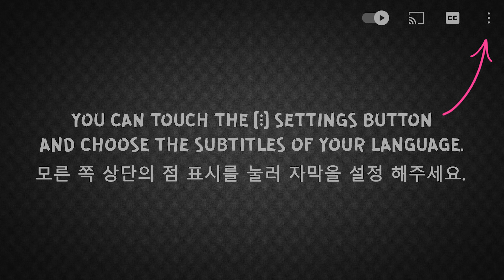ASMR EATING MCDONALDS, FRIED CHICKEN, BURGER, FILET O FISH, FRIES, 맥도날드 먹방 햄버거 (MCFLURRY) MUKBANG 먹방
맥도날드 햄버거, 치킨너겟 먹방, 치킨너겟, 햄버거 먹방 / マクドナルドを食べる音。チーズバーガー (MCDONALDS, FRIED FOOD, CRUNCHY, FAST FOOD, EATING SOUNDS) Whispering | No Talking

ASMR EATING EDIBLE ANIME, SAILOR MOON, CAKE, RAINBOW FOOD, アニメ, 일본 만화 영화, 먹을 수 있는 (DESSERT) MUKBANG

ASMR EATING LOLLIPOP, GREEN FOOD, CANDY, CHEWING GUM, 컬러 먹방, 젤리 캔디, 막대사탕 먹방 (SOUR SPRAY) MUKBANG 먹방

ASMR EATING CHOCOLATE, ICE CREAM, CANDY BARS, CAKE, MILKA 초코아이스크림, 초콜릿 디저트 먹방 (DESSERT) MUKBANG 먹방

ASMR EATING FRIED CHICKEN, PIZZA DOMINOS, SAUSAGE, 도미노피자 먹방, 치킨 먹방, ピザ (FRIED FOOD) MUKBANG 먹방

ASMR EATING LOLLIPOP, GUMMY CANDY, COLOR FOOD, KOREAN SWEETS, 젤리 캔디, 컬러 먹방 (DESSERT) MUKBANG 먹방

ASMR EATING CHOCOLATE PENCILS, CANDY BARS, DESSERT, 컬러 먹방, 초콜릿 먹방, 무지개 (SWEET FOOD) MUKBANG 먹방

ASMR EATING EDIBLE GUCCI SHOE, CAKE, BIG VS SMALL FOOD, CHALLENGE, 먹을 수 있는 (DESSERT) MUKBANG 먹방

ASMR EATING SPRING ROLL, TUNA, FRIED CHICKEN, RICE, ASIAN FOOD, 스프링롤 먹방, 연어회 (KOREAN) MUKBANG 먹방

ASMR EATING LOLLIPOP, MARSHMALLOW, GUMMY CANDY, CHEWING GUM, 마시멜로우 먹방 (SWEET FOOD) MUKBANG 먹방

ASMR EATING CHOCOLATE, CANDY BARS, ICE CREAM, CAKE, DESSERT, 초콜릿 디저트 먹방 (SWEET FOOD) MUKBANG 먹방

ASMR EATING KFC, FRIED CHICKEN, STRETCHY CHEESE, BURGER, PIE, 치킨 먹방, 치즈소스 먹방 (FRIED FOOD) MUKBANG 먹방

ASMR EATING WHITE & MILK CHOCOLATE, JELLY, CANDY BARS, CAKE, MACAROONS, 초콜릿 디저트 (DESSERT) MUKBANG 먹방

ASMR EATING UNICORN DESSERTS, CAKE, MACAROONS, MARSHMALLOW, 무지개 유니콘 디저트 (SWEET FOOD) MUKBANG 먹방

ASMR EATING CHOCOLATE ICE CREAM, MAGNUM, MARSHMALLOW, RAINBOW FOOD, 초코아이스크림 (DESSERT) MUKBANG 먹방

ASMR EATING BURGER KING, SHRIMP, CHICKEN NUGGETS, ONION RINGS, WHOPPER 버거킹 햄버거 FRIED FOOD MUKBANG 먹방

ASMR EATING CREAMY FRUIT CAKES, MARSHMALLOW, MOUSSE CAKE, 디저트 먹방, 과일 케이크 먹방 (DESSERT) MUKBANG 먹방

ASMR EATING CHOCOLATE, EDIBLE TOOLS, ICE CREAM, KINDER, CAKE, COFFEE 초콜릿 디저트 먹방 (DESSERT) MUKBANG 먹방

ASMR EATING EDIBLE LOL DOLL, HAIR BRUSH, CAKE, LIPSTICK, GLASSES 먹을 수 있는, 컬러 먹방 (SWEET FOOD) MUKBANG

ASMR EATING CHOCOLATE DESSERT, CAKE, DONUT, CHEESECAKE, 초콜릿 디저트 먹방, 케이크 먹방 (SWEET FOOD) MUKBANG 먹방

ASMR EATING SUSHI PLATTER, SALMON, FLYING FISH ROE, SHRIMP, SEAFOOD 모듬초밥 먹방 (SUSHI ROLLS) MUKBANG 먹방

ASMR EATING PINK FOOD, EDIBLE LIPS, MOUSSE CAKE, DONUT, 컬러 먹방, 디저트 먹방, 먹을 수 있는 (DESSERT) MUKBANG 먹방

ASMR EATING CHOCOLATE BUBBLE PARTY, ICE CREAM, MOUSSE CAKE, LINDT 초콜릿 디저트 먹방 (BUBBLE TEA) MUKBANG 먹방